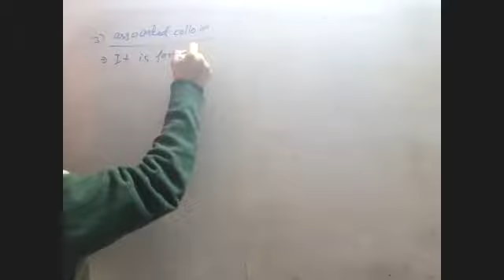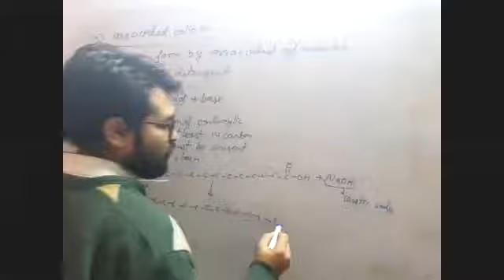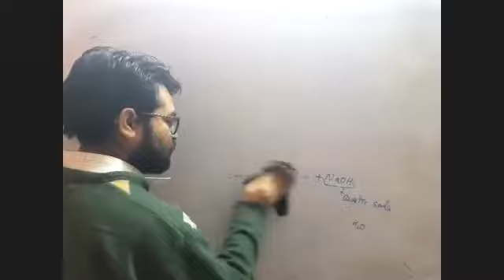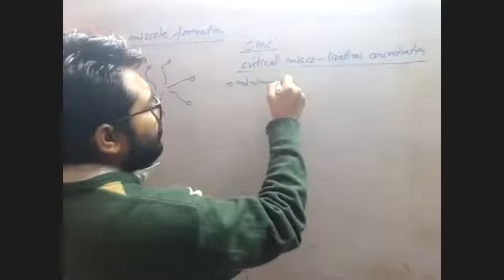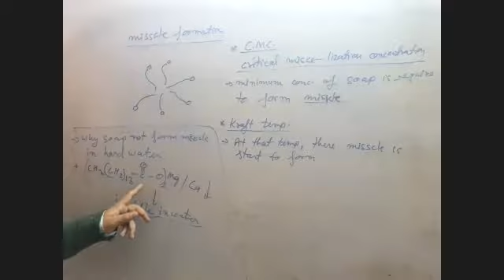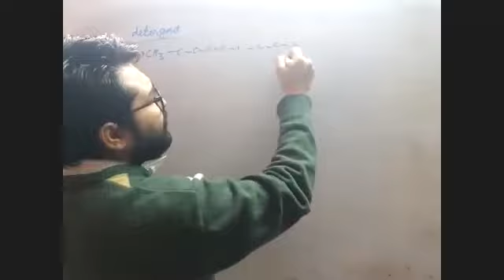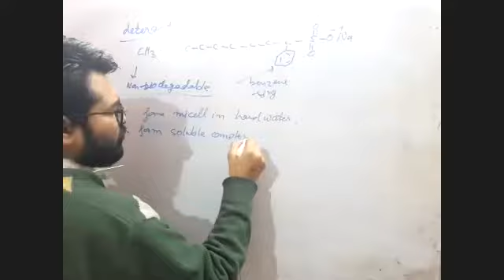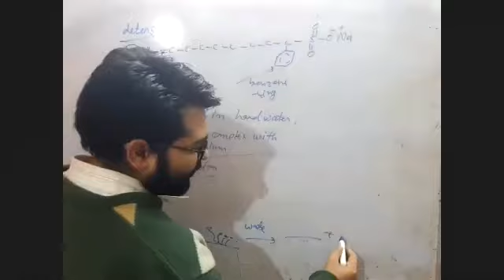surface chemistry part-5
associated colloid